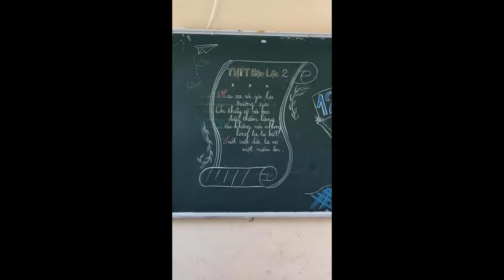Họp Mặt 30 Năm Cựu Học Sinh Trường THPT Hậu Lộc 2 Các Tỉnh Phía Nam Và Tây Nguyên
Notice: I have no intention of tort; If there is any doubts of tort, please leave me a message and I will remove the video immediately.